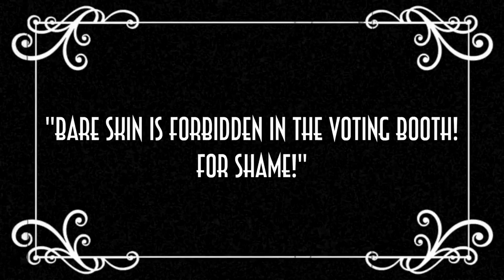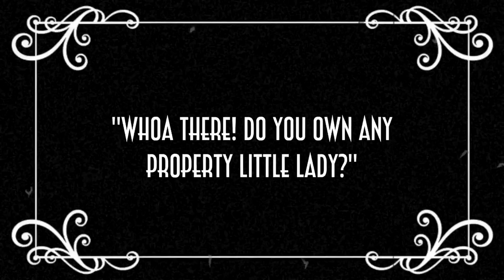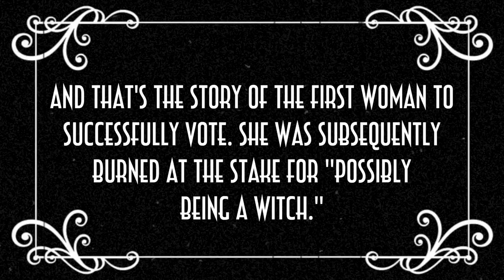The story of the first woman voter // Blessed | Snarled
In honor of the coming election, BLESSED comedy brings you the story of the first woman to successfully cast a vote in 1920!